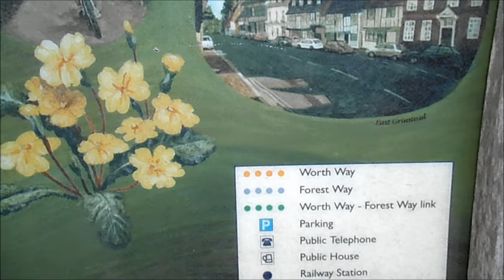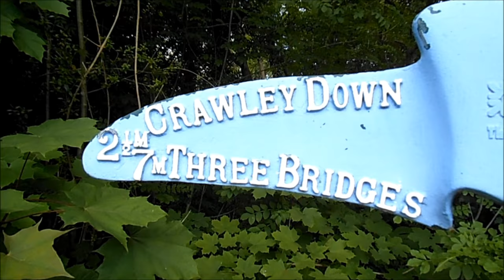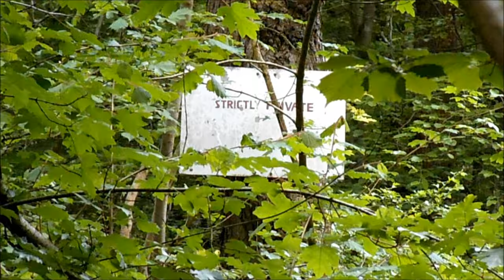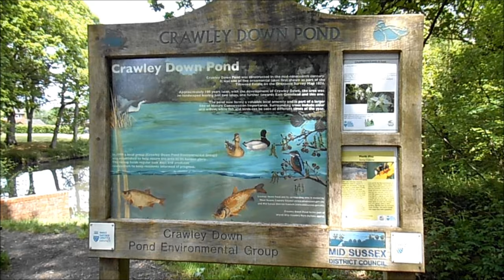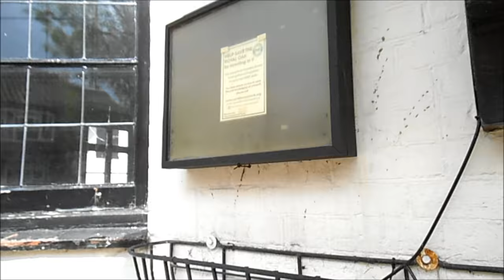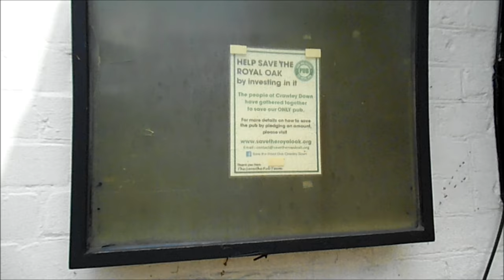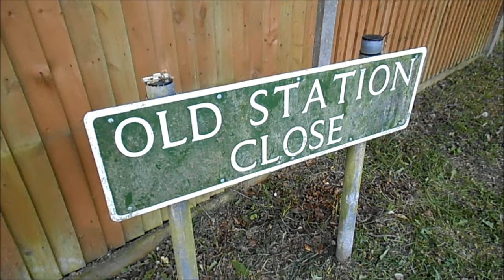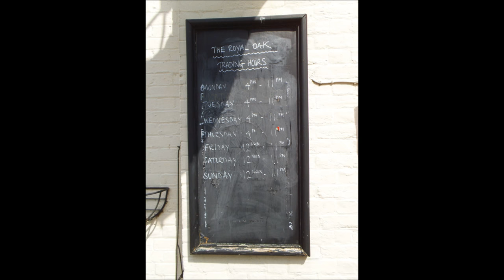Worth Way Trail ~ Disused Railway Line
Walking part of the Worth Way, Back on 26th May 2016...
East Grinstead to Home via Crawley Down Section.
The Worth Way is a 7-mile (11 km) footpath and bridleway linking the West Sussex towns of Crawley and East Grinstead via the village of Crawley Down. Mostly following the trackbed of a disused railway, the path is an important wildlife corridor. It is part of the National Cycle Network.
The Worth Way follows for much of its route part of the course of a dismantled railway - the Three Bridges to Tunbridge Wells Central Line - which opened in 1855 and closed in 1967 as a result of the programme of closures put forward by East Grinstead resident and British Transport Commission Chairman, Richard Beeching.
By 1977 West Sussex County Council had purchased almost four miles (6.4 km) of the line, mostly in the parish of Worth. On 10 July 1979 much of the route was officially reopened as footpath and bridleway.
The reopening came, however, too late for two sections of the route which had already been lost to development by 1979. Firstly, a small commercial and residential development was built over the site of the former Grange Road railway station in Crawley Down and the trackbed leading eastwards from there has been built on. To avoid this, for a distance of approximately 1,000 m, the Worth Way travels over local roads within a housing estate from just east of B2028 Turners Hill Road to Cobb Close where it rejoins the former railway bed alignment. Secondly, at Compasses Corner (formerly Compasses Crossing level crossing) on Wallage Lane the trackbed as far as the M23 has been reused as a landfill site, the original railway alignment being marked by a line of trees. Here the Worth Way continues along Turners Hill Road for 150 m before turning off to join a bridleway which passes through a farm to reach a bridge over the M23 which leads into the urban sprawl of Worth, now a suburb of Crawley, following local roads to rejoin the railway alignment near Church Road.
A final minor diversion occurs near Rowfant railway station (still standing) where the former goods yard is in industrial use and the route briefly diverts to the road.
Officially designated a Site of Nature Conservation Importance in an Area of Outstanding Natural Beauty, much of the Worth Way forms an important wildlife corridor supporting a wide variety of fauna and flora. The former railway cuttings and embankments have been progressively colonised by trees, notably silver birch, ash, hazel and sallow, which have developed into mature woodland. In addition, in areas where chalk was used in the construction of the railway line, chalk-loving plants such as guelder rose, common spotted orchid, twayblade and wild strawberry have flourished. The trees and plants attract in turn a variety of wildlife, including over two hundred species of insect which feed on the sallow. Butterflies are also common, with brimstones in spring, the white admiral and speckled wood from June followed by meadow brown, ringlet and skippers in high summer.
The Worth Way habitat is also home to a variety of birds, mammals and reptiles. Nuthatch and chiffchaff are often spotted in the trees, whilst the kingfisher has been seen at Crawley Down Pond. Adders, grass snakes and the common lizard bask in sunny glades along the old railway line, and the adjoining farmland provides a habitat for roe deer and foxes. Bats can sometimes be spotted near dusk.
The trail is managed by two local authorities - Crawley Borough Council (in respect of the section from Three Bridges to the M23 and West Sussex County Council (the remainder of the route). The sympathetic management of the route seeks to maintain a mosaic of differently-aged trees and shrubs whilst retaining the open areas; this is achieved by coppicing in rotation - cutting trees and shrubs back to their base - to benefit plants such as primrose and insects. The subsequent regrowth then provides nesting sites for birds. Open areas are regularly cut, preventing scrub from encroaching and encouraging species which thrive on open conditions. Ditches along the way keep the path dry and are important to wildlife. The Crawley Down Pond is managed by a local environmental group which initially began in 1999 with three or four members of the public collecting litter; it has now grown into a more substantial and organised collective which meets every third Sunday of the month (weather permitting) between September and May. Recent activities have included the installation of a new bank to prevent flooding.
Litter picks along the length of the Worth Way have been organised annually by Crawley Borough Council as part of their Let's FACE it campaign to clear fly-tipping and refuse dumped along the trail.